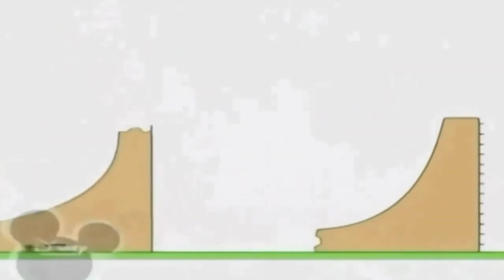5 вересня 2021 р.